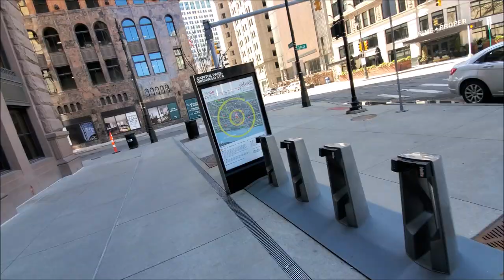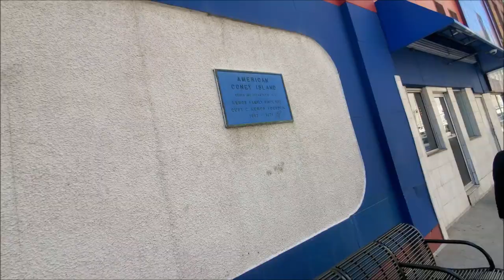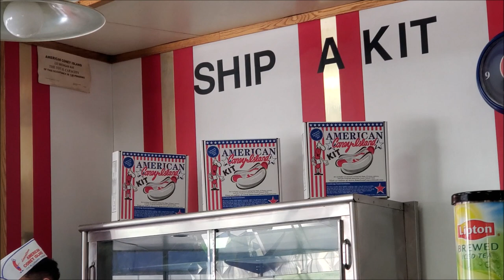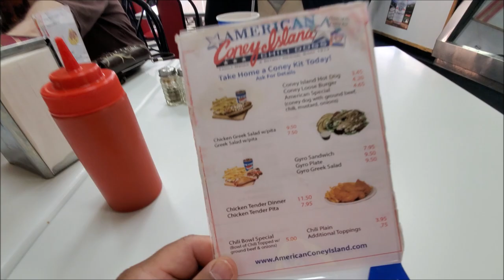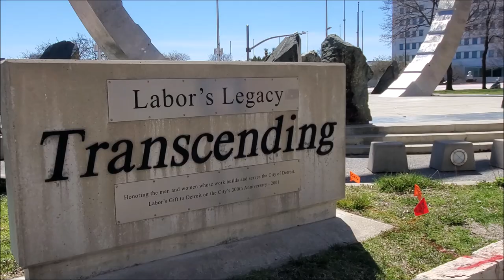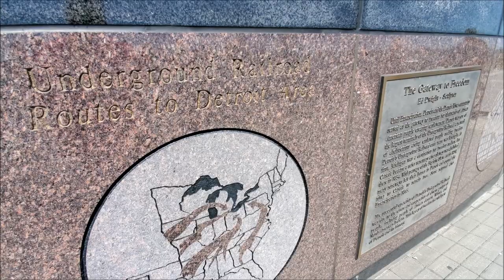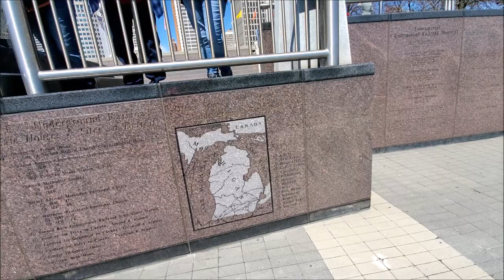American Coney Island Downtown Detroit 🌭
Come join us as we walk in Downtown Detroit with my Uncle & Aunt , Eating a American Coney Island Chilli Hot Dog and Explore the rest of the city 💞